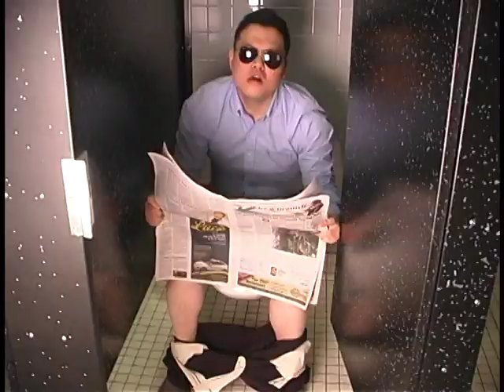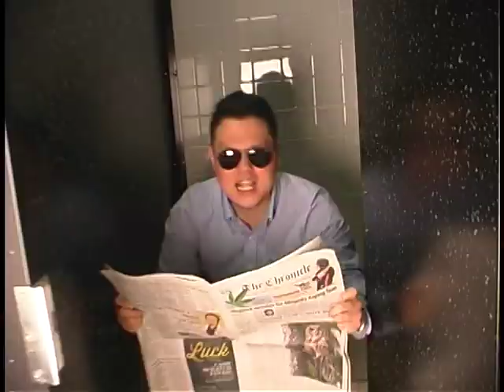Centralia College --- Gangnam Style 2013